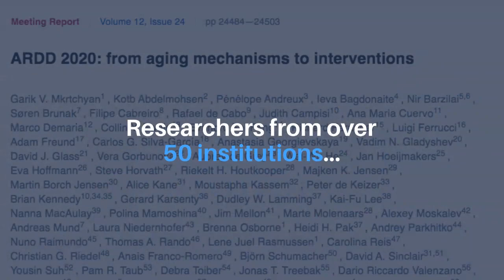Aging: Aging Research and Drug Discovery 2020 Meeting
Aging published this trending meeting report on December 30, 2020, entitled, “ARDD 2020: from aging mechanisms to interventions,” authored by researchers from over 50 institutions, which summarized presentations from the 2020 Aging Research and Drug Discovery (ARDD) meeting.

Abstract:
Aging is emerging as a druggable target with growing interest from academia, industry and investors. New technologies such as artificial intelligence and advanced screening techniques, as well as a strong influence from the industry sector may lead to novel discoveries to treat age-related diseases. The present review summarizes presentations from the 7th Annual Aging Research and Drug Discovery (ARDD) meeting, held online on the 1st to 4th of September 2020. The meeting covered topics related to new methodologies to study aging, knowledge about basic mechanisms of longevity, latest interventional strategies to target the aging process as well as discussions about the impact of aging research on society and economy. More than 2000 participants and 65 speakers joined the meeting and we already look forward to an even larger meeting next year. Please mark your calendars for the 8th ARDD meeting that is scheduled for the 31st of August to 3rd of September, 2021, at Columbia University, USA.

About Aging